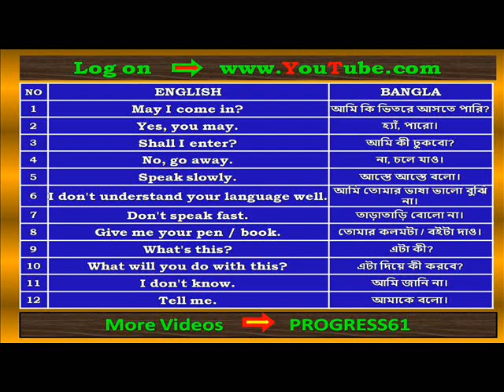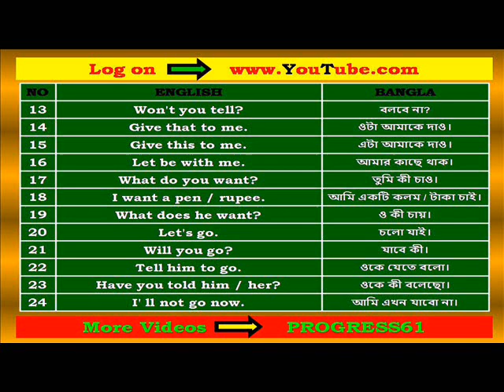Kathaay Kathaay ingragi | কথায় কথায় ইংরেজি Part – II | Speak in English | speak English in 30 days.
# ♣ ♣ ♣ PROGRESS61 ♣ ♣ ♣

Kathaay Kathaay ingragi|কথায় কথায় ইংরেজি Part – II Speak in English|speak in english practice|speak in english fluently|speak english in bengali|speak english in 30 days|